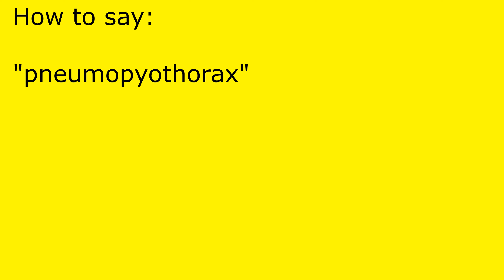How to pronounce pneumopyothorax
pneumopyothorax pronunciation.